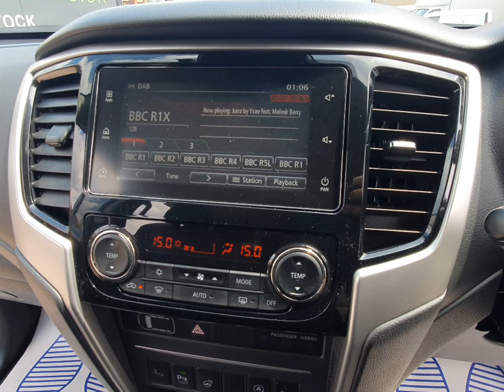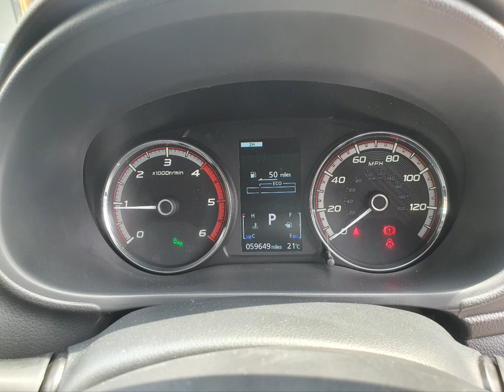CP69CRU Mitsubishi L200 2.3 DI-D Barbarian X DCB Euro 6 with 148 bhp in Black + Stills 4K